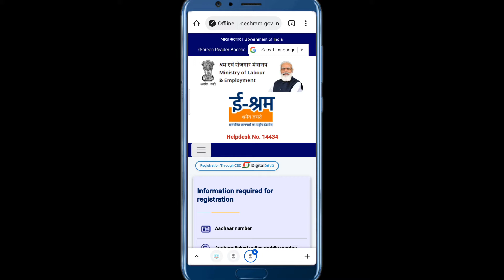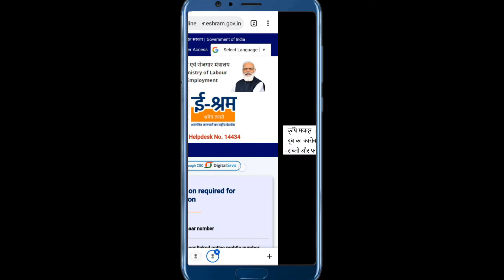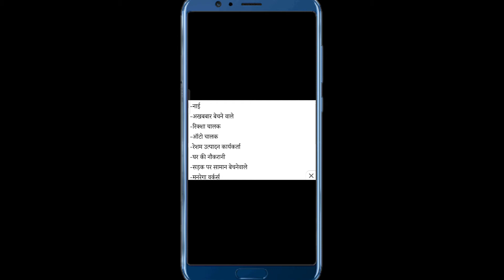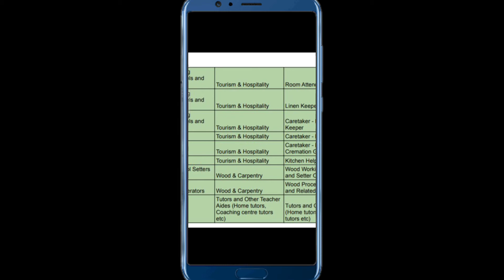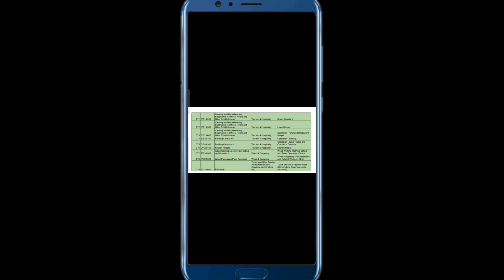kya students e shramik card banwa sakte hain🔥e shramik card banwane ke fayde🔥Shramik card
RELATED 🗝️ :-

kya students shramik card ke liye apply kar sakte hai
eshram card ke benefits kya hain
shramik card banwane ke benefits
shramik card banwane ke kya benefits hai
e shram card banwane ke benefits kya hain
e shram card banawane ke kya benefits hai
Ashif azad

Dosto is video me batane wale hai ki kya students e shramik card banwa sakte hain🔥e shramik card banwane ke fayde🔥Shramik card

ABOUT ME :-